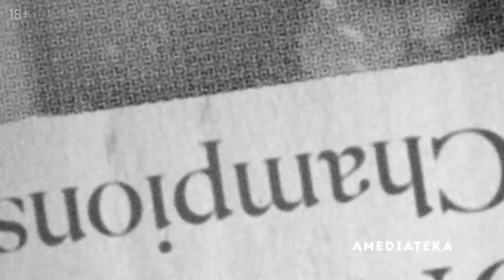Время побеждать Расцвет династии Лейкерс Трейлер